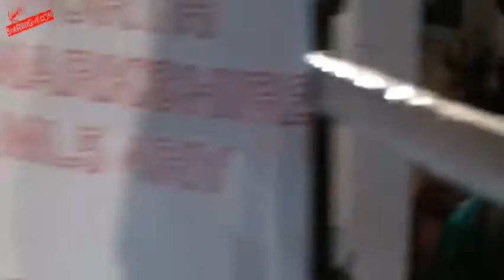Paul Brannen vs Yaddollah Ghasemi